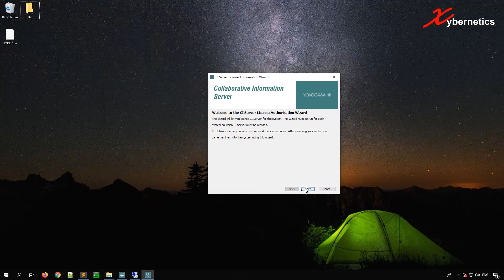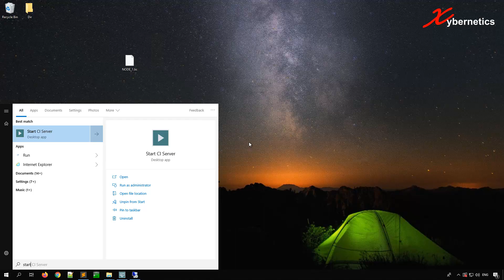How To License Yokogawa CI Server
Learn how to license Yokogawa CI Server.
In a nutshell, you will have to use the Yokogawa CI Server License Wizard. If you are familiar with Yokogawa FAST/TOOLS, using the Yokogawa CI Server License Wizard will be a breeze as the steps are the same. But before you do all these steps, you will need a .lic file from Yokogawa... of course.